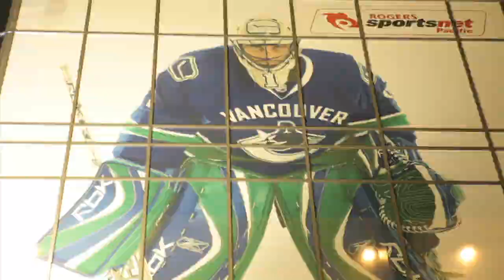Terell Safadi - Black Red Yellow 'Remix' (OFFICIAL MUSIC VIDEO)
@terellsafadi on all social! Comment BLACK RED YELLOW on any post for a follow back ;)

Black Red Yellow (Wix Khalifa 'Black and Yellow' Remix) blew up in 2011 and put Terell Safadi on the map as an upcoming Rapper to watch for.